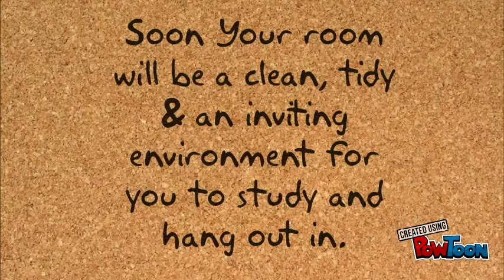UoW Spring Clean - Your Bedroom!